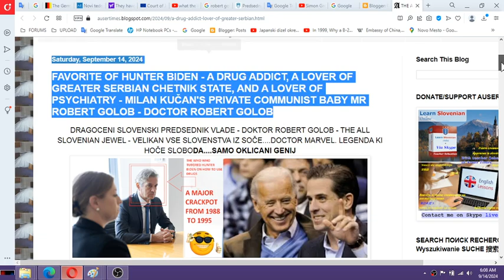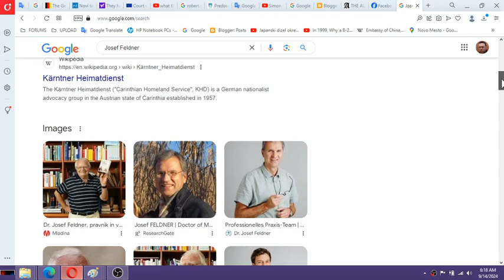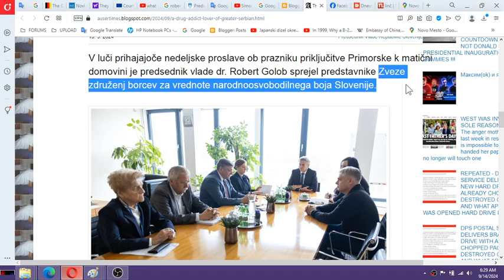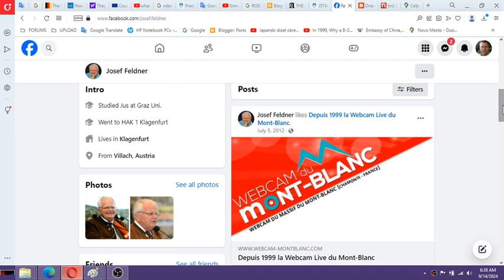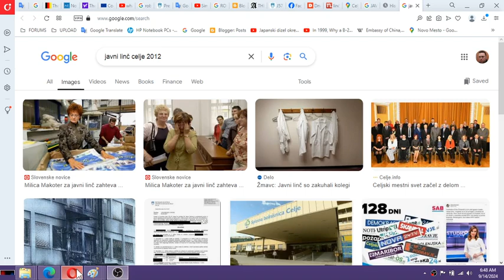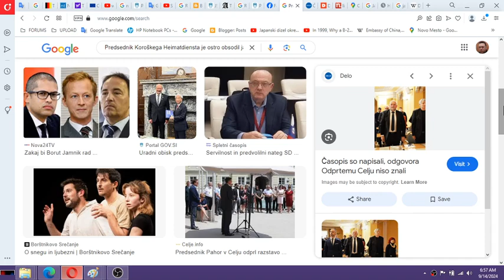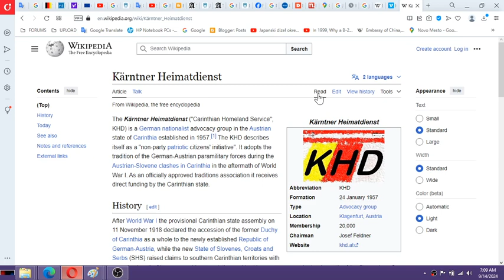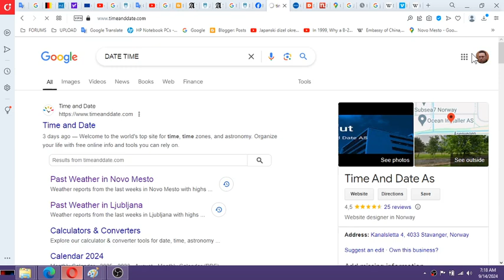Whoever you are with NUCLEAR WEAPONS, PLEASE KILLED THEM ALL even dogs and cats